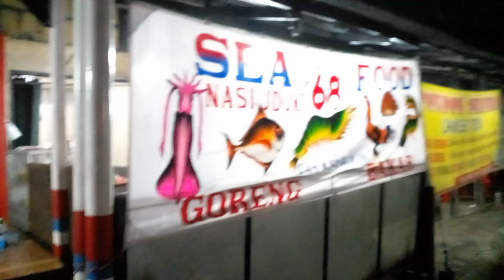FANS ANGLING DHARMA, PENGUSAHA SEAFOOD ASAL BREBES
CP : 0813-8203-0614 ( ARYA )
Jika kalian ada ide silahkan tulis di kolom komentar untuk kita ya. Supaya kita semangat terus untuk membuat tayangan hiburan untuk kalian :)